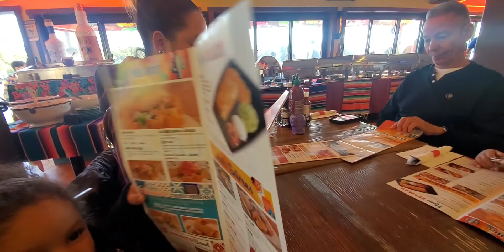Fuimos a comer a Lola's Waterfront Tex-Mex Restaurant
Lola es un restaurant mexicano, ubicado en hopatcong nj.
En este lugar puede disfrutar de comida mexicanas bebidas y postres, además de buena música  en frente del inmenso lago.